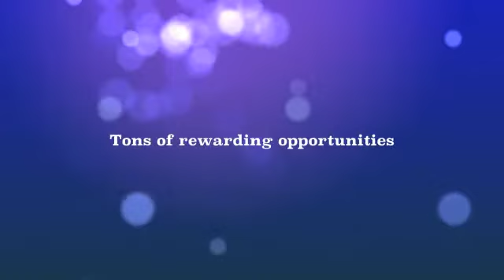Why be a Girl Scout in Colorado?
There are many benefits of being a girl or adult volunteer with Girl Scouts of Colorado. Hear about some of the benefits in the words of girl and adult volunteers involved in our January 2012 Mall Lock-In in Colorado Springs.